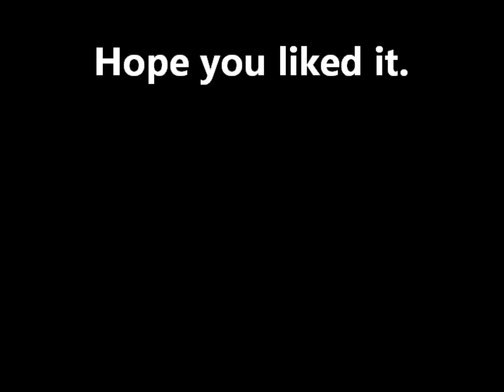John Lennon sings "Don't be cruel" in his own way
I think it's taken about 1973-74 when John tried to record "Rock'nroll" album. It always make me laugh. Hope you'll like it too.
All the photos were made when John and boys played in Hamburg. I think they siut the music best.

Polish/polski:
Wideo dedykuję Ani i Agnieszce - największym fankom tej wersji tej piosenki. Pozdro.

All materials used in this video belongs to dear Yoko, Sean and the rest. I used it only for fun.